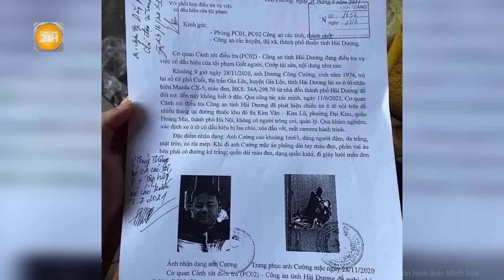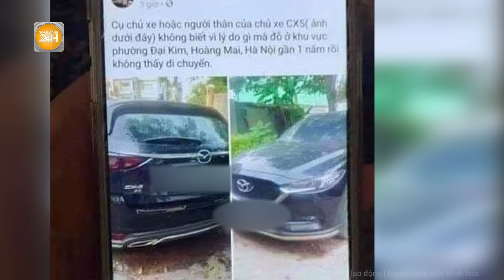Hành trình tội ác của cặp vợ chồng bán thuốc, đốt xác người có ơn cưu mang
Hồ sơ vụ án | Hành trình tội ác của cặp vợ chồng bán thuốc, đốt xác người có ơn cưu mang
TAND tỉnh Hải Dương mở phiên xét xử sơ thẩm Cao Tài Năng (SN 1981, trú tại phường Bình Hà, TP Hải Dương, tỉnh Hải Dương ) về các tội sát hại"Cướp tài sản" và "Xâm phạm thi thể, hài cốt"